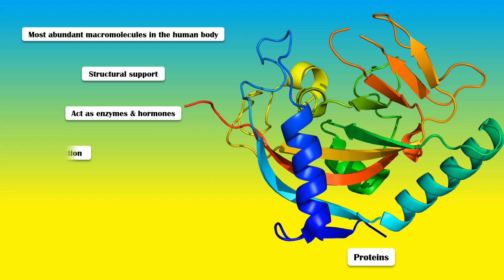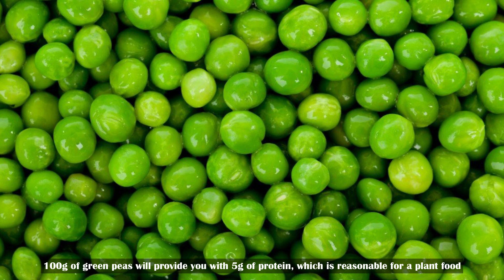High Protein Vegetables |High Protein Vegetarian Meal |Best Plant Food Sources Of Protein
Proteins are the most abundant macromolecules in the human body.
They have a wide range of functions in living systems, including structural support, acting as enzymes and hormones, transport of various ions & molecules, regulatory function, and as protective molecules.
Proteins are made up of small building blocks called amino acids, and about 20 different types of amino acids are found in human body.
Animal foods such as meat, fish, and eggs are the major natural sources of protein.
However, many plant-based foods also supply adequate amounts.
It is important to note that protein content in plant-based food sources is much lesser compared to animal foods, and they are poorly absorbed into the human body.
So, in this video you are going to know the richest plant food sources of protein.